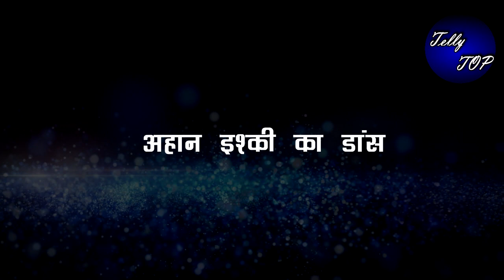ISHQ PAR ZOR NHI || WEDDING PROMO ! अहान लेगा “ इश्की के साथ 7 फेरे”